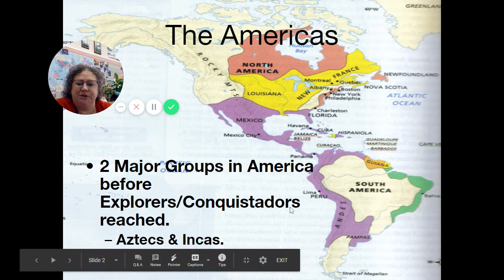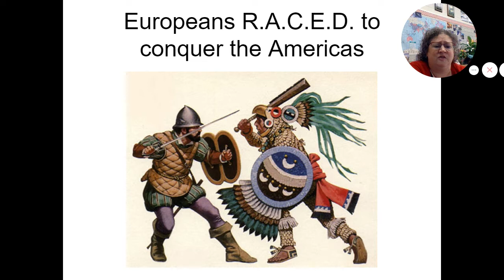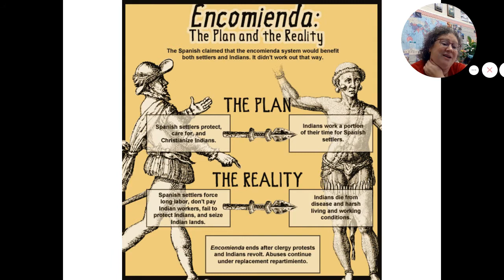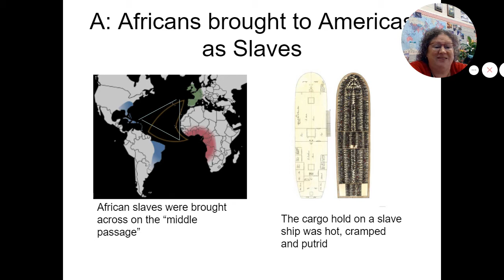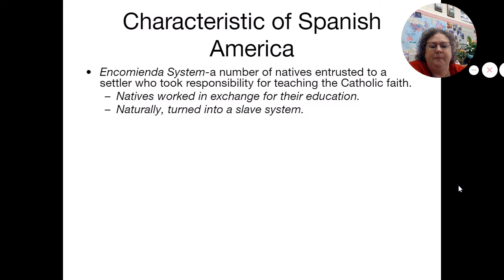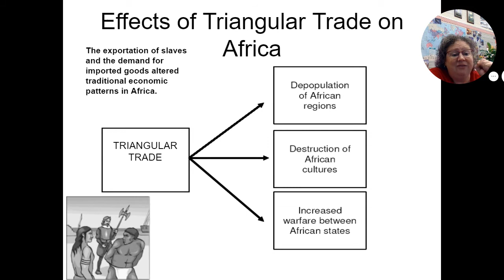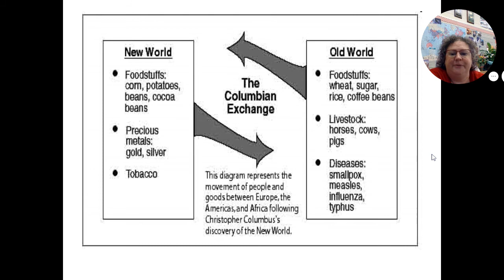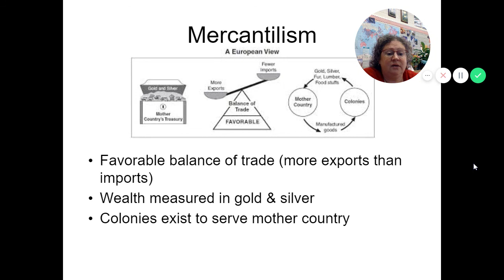WHII.4 - European Exploration Impact on Europe, Africa, and the Americas